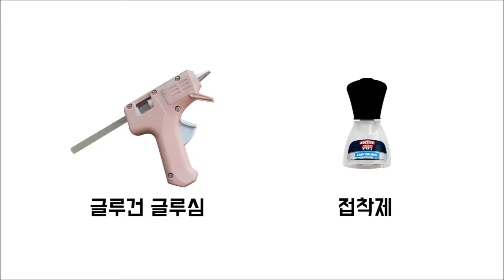[리본공예/DIY세트]HB393 다우니 니트 리본 헤어밴드/니트 리본으로 헤어밴드 만들기/HairBow Tutorial/ヘアバンド作り方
C336 폭1cm 다우니 니트 리본